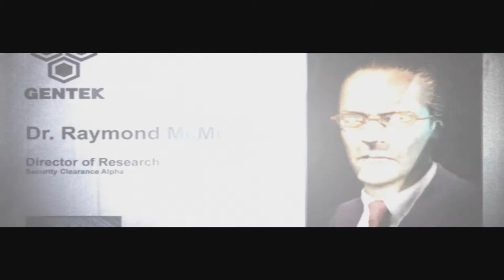prototype ep 2. primi potenziamenti **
rieccoci in un nuovo video della serie di prototype nulla di meglio per incominciare l estate buona visione!